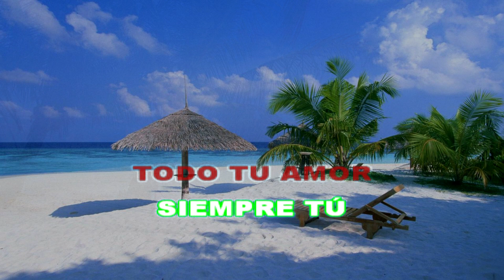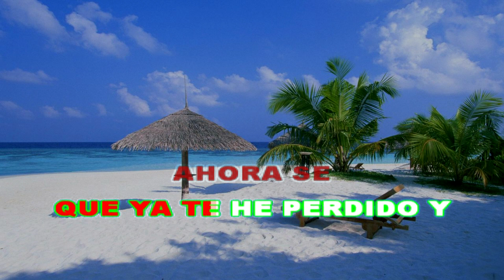KARAOKE QUIERO OLVIDARTE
TEMA MUSICAL DE AGUA MARINA.

PARA QUE LO GRITES Y DISFRUTES.